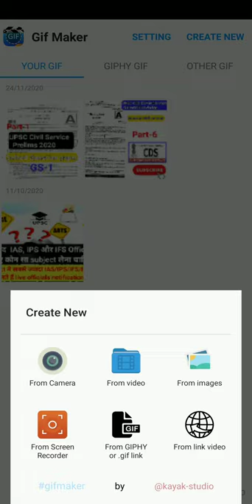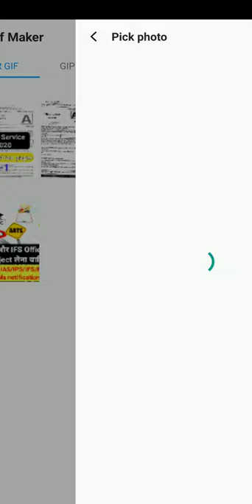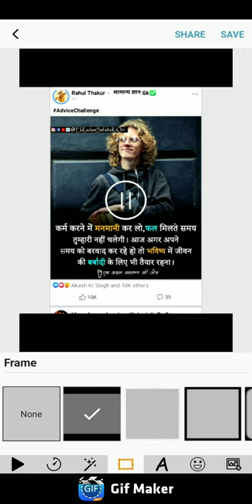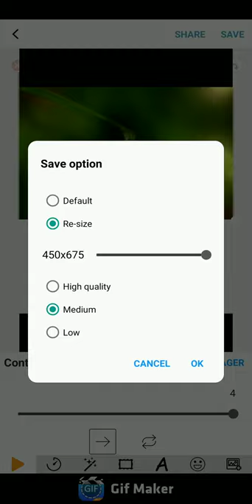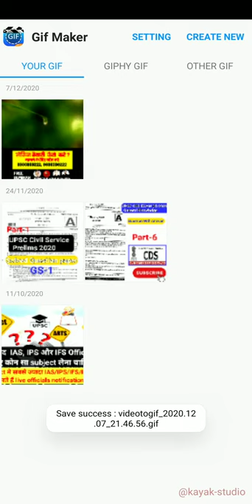How to make GIF image | GIF Creation Free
how to make gif image,
gif image,
gif,
create gif,
happy birthday gif,
kiss gif,
gif maker,
good morning gif,
good night gif,
thank you gif,
mp4 to gif,
video to gif,
funny gifs,
birthday gif,
love gif,
sexy gifs,
merry christmas gif,
hug gif,
tenor gif,
i love you gif,
loading gif,
hot gif,
gif meaning,
gif download,
gif full form,
animated gif,
gif wallpaper,
cute gif,
sorry gif,
good afternoon gif,
cuddle gif,
good evening gif,
gif maker online,
french kiss gif,
smooch gif,